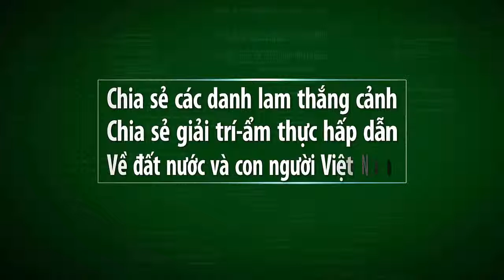Vietnam travel- THẬT TỰ HÀO VỀ XÃ DIỄN NGUYÊN QUÊ TA phần 4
Video này mình xin giới thiệu đến quý vị và các bạn về xã diễn nguyên, huyện diện châu, tỉnh nghệ an.Mời các bạn cùng xem video nhé.